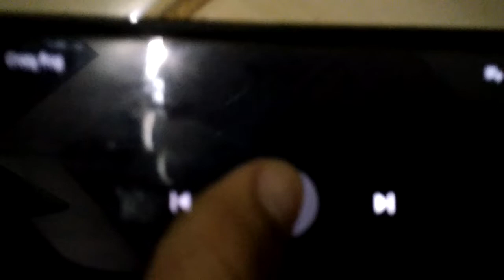Crazy frog 2019